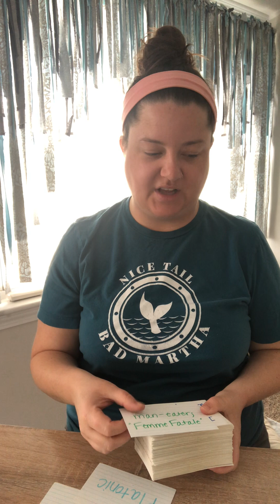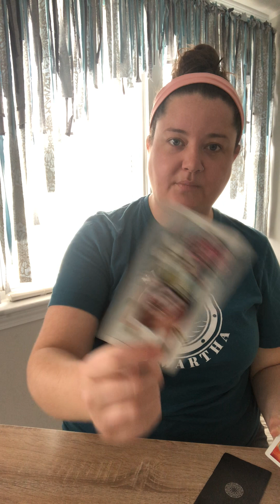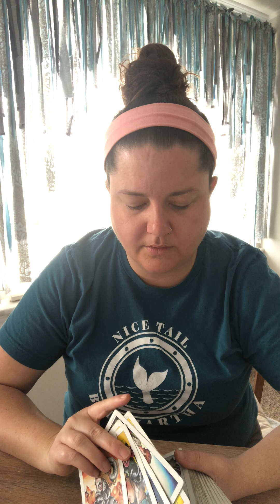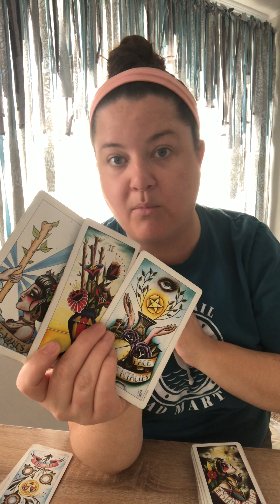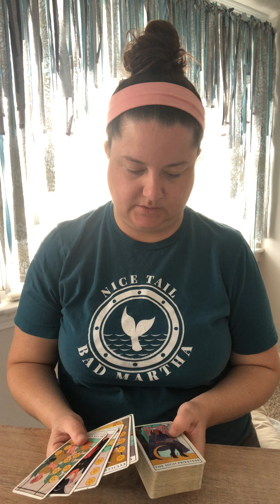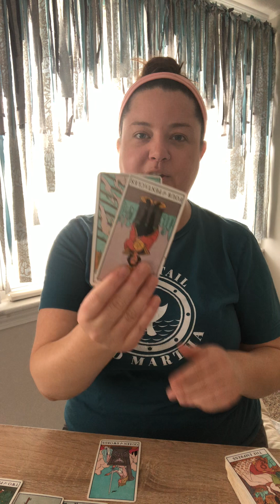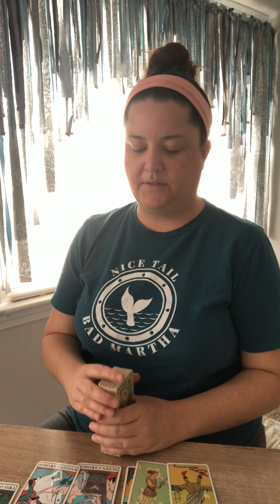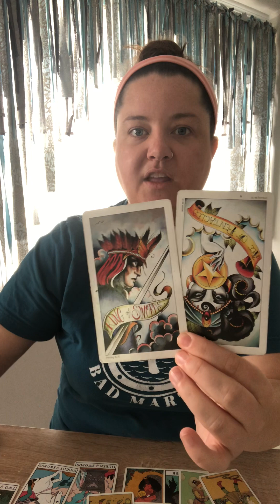GEMINI ♊️SCARED TO ADMIT HOW GOOD THIS FEELS🏆⭐️😎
Cards begin at 16:00

Megan♥️